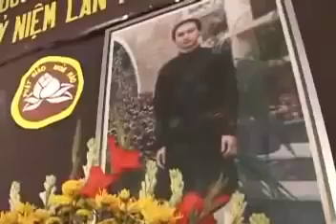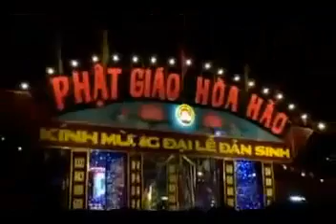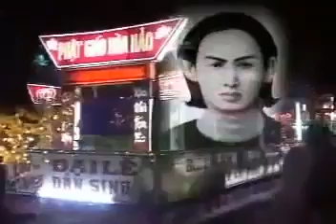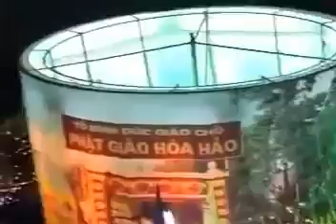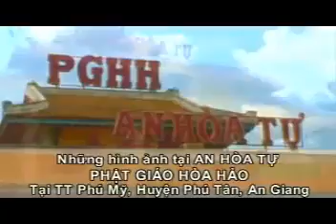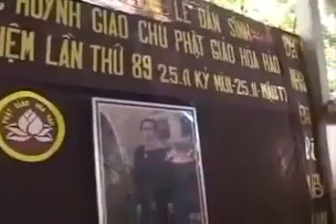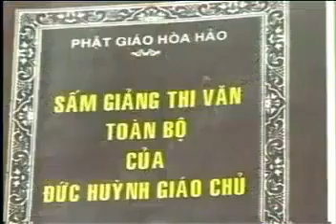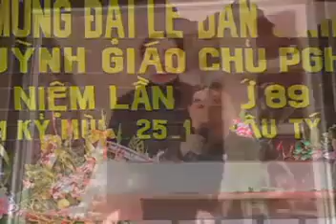PGHH Quyển V Quyển 5 Khuyến Thiện Nghệ sĩ thực hiện YouTube